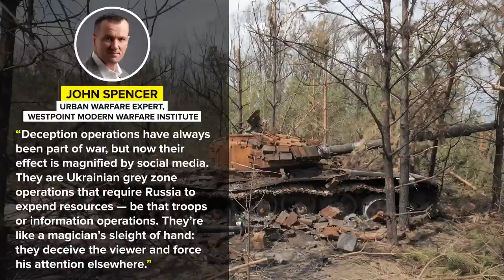Ukraine's Plan to Beat Back Russia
For months now, Ukraine and its Western allies have been discussing the possibility of another major push into Russian territory. If successful, it could finally allow Ukraine to beat back Putin’s troops, and re-take much of the territory under Russian occupation, some of it held for nearly a decade by this point.

Russia, on the other hand, can hardly afford another humiliating defeat. Losing territory Putin has held since 2014 would be a serious blow, and could finally sound the death rattle for the Russian invasion of Ukraine.

With stakes this high, there is no doubt that any Ukrainian counter-offensive will be brutal.

How might these events play out? What will both sides’ operations most likely look like?